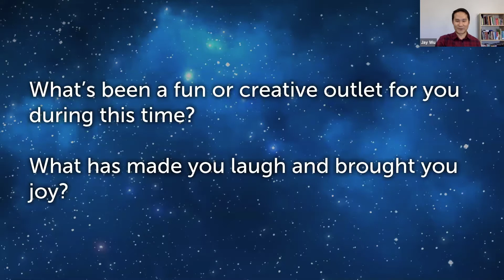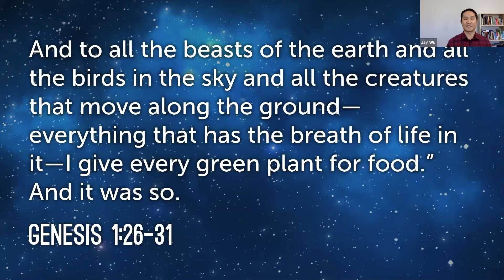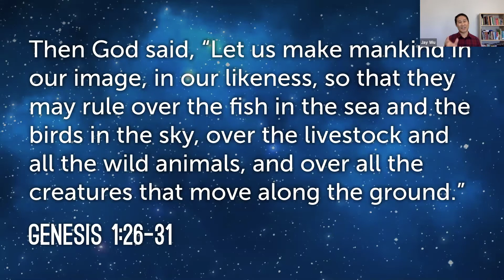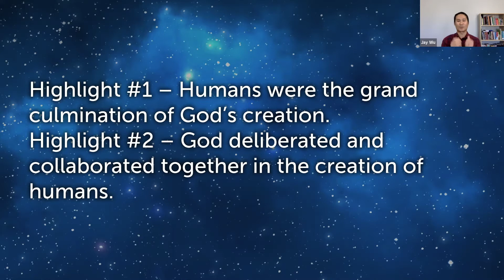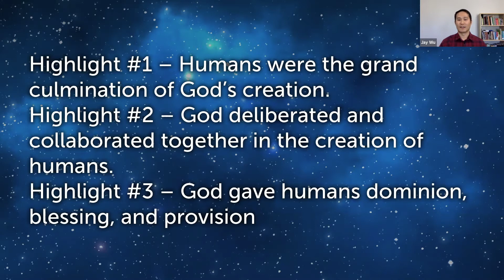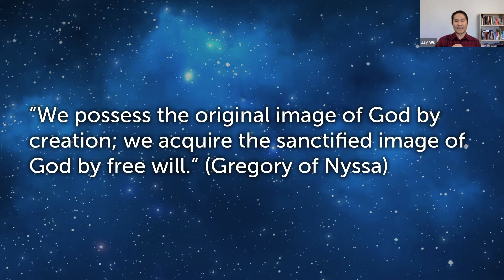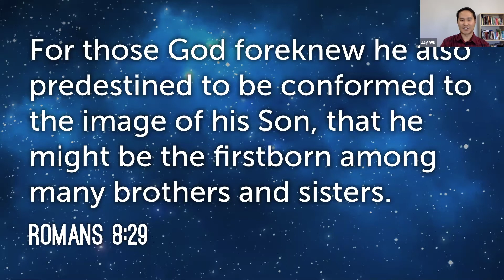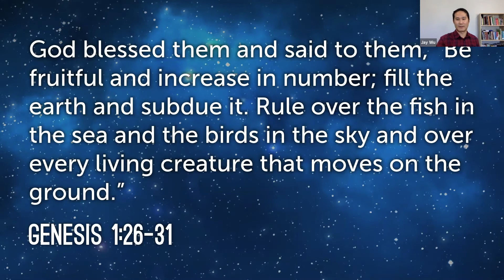Jay Wu on "Image Bearers"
Genesis Chapter 1 "Image Bearers"
Jay Wu